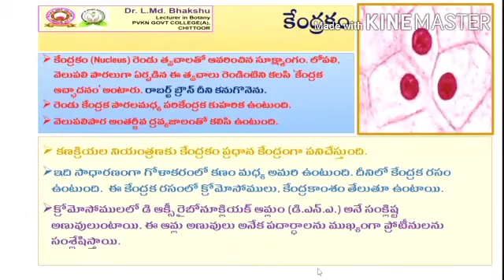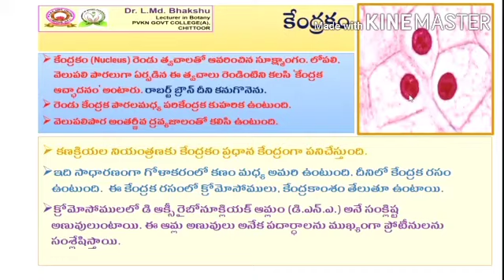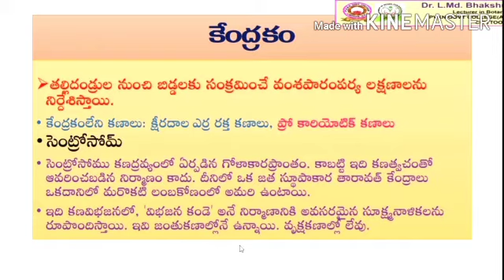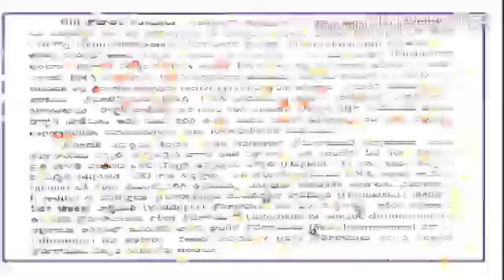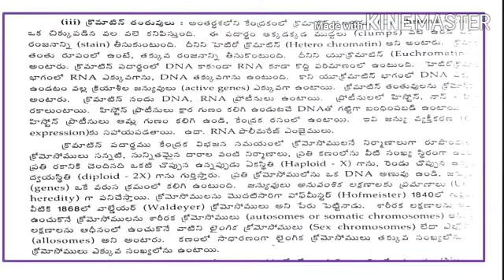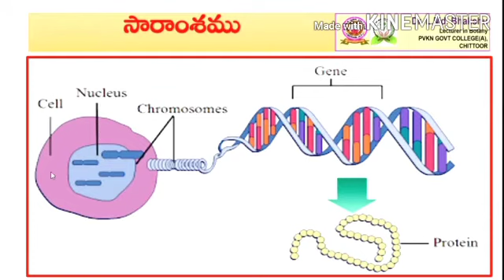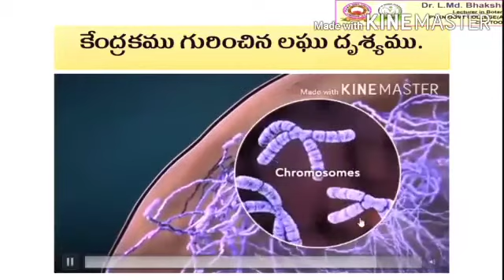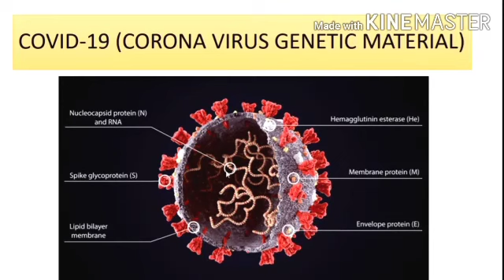Cell Nucleus; PVKN Government College (A). Chittoor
Nucleus in telugu medium 3BZC